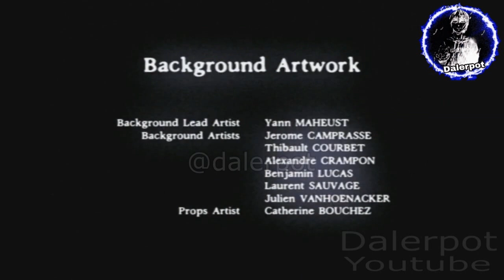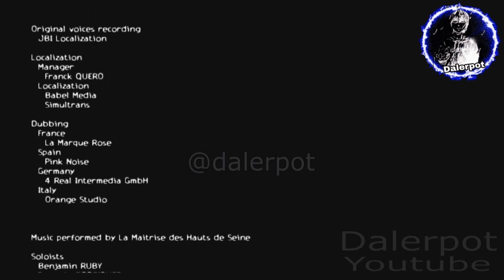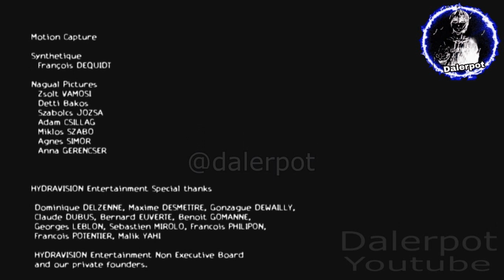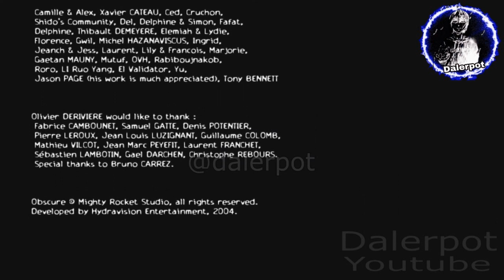ending / creditos obscure